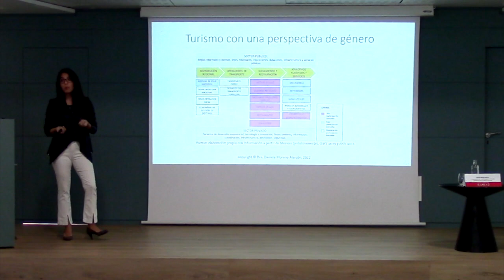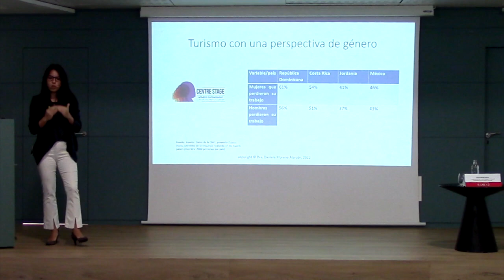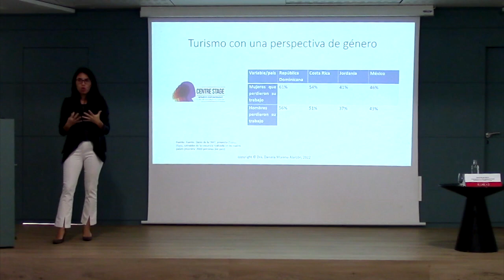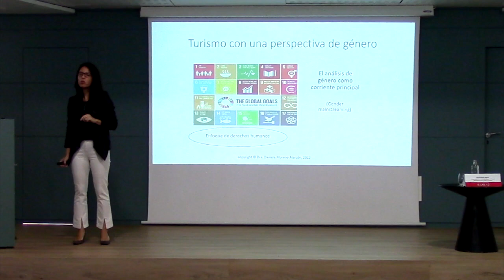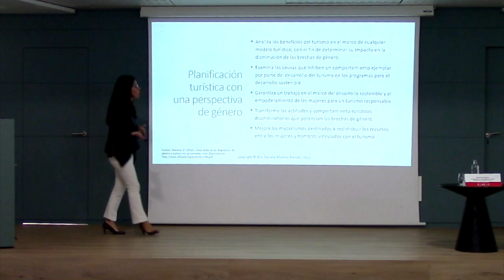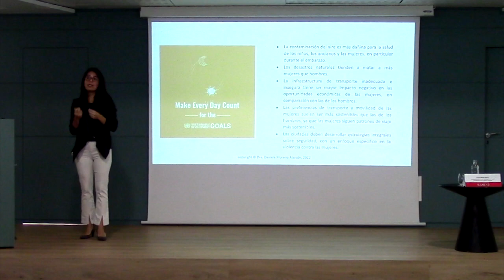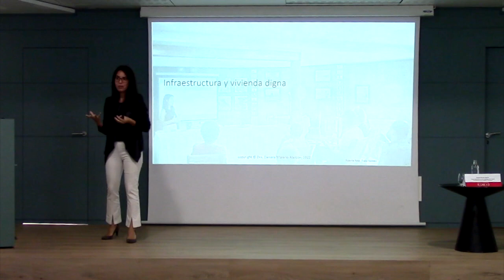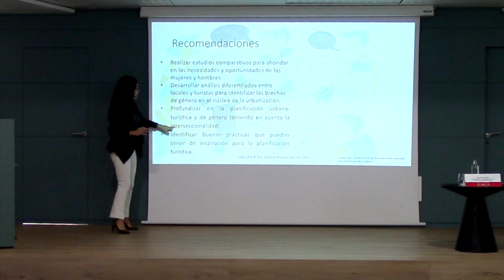Turismo con una perspectiva de género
a cargo de  Daniela Moreno Alarcón